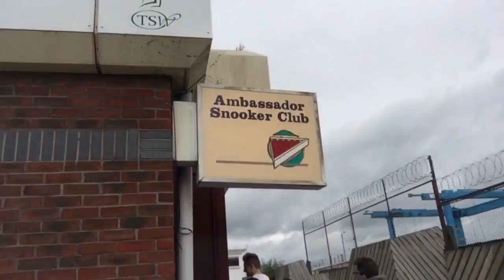Snooker - Day 2